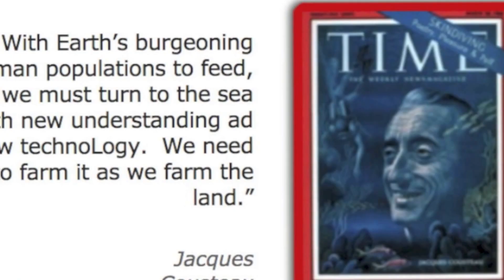The vision of Jacques Cousteau is becoming a reality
"With Earth’s burgeoning human populations to feed, we must turn to the sea with new understanding ad new technoLogy.  We need to farm it as we farm the land."